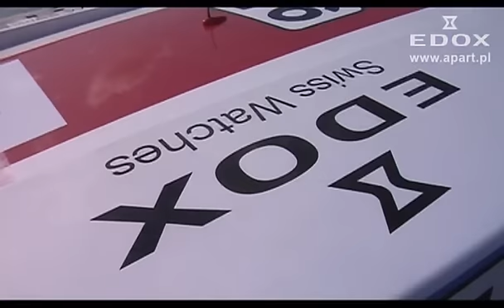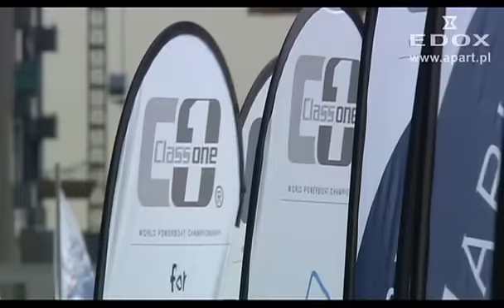Finał Mistrzostw Świata Class 1. Dubaj 2008 | Apart.TV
W ubiegły weekend odbyły się mistrzostwa świata najszybszych łodzi motorowych Class 1 w Dubaju. Zwycięzcą wyścigów została załoga łodzi Quatar 95. Łodzie Class 1 mkną z szybkością 270 km/h na wodzie. Jest to niesamowite połączenie mocy, szybkości i wzajemnej rywalizacji jedenastu łodzi.

Partnerem zawodów była szwajcarska marka Edox.